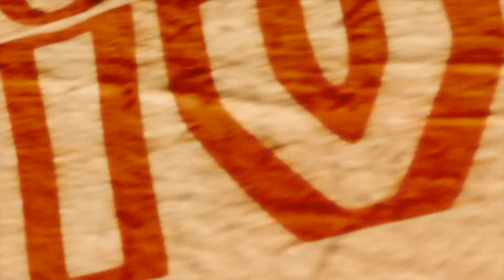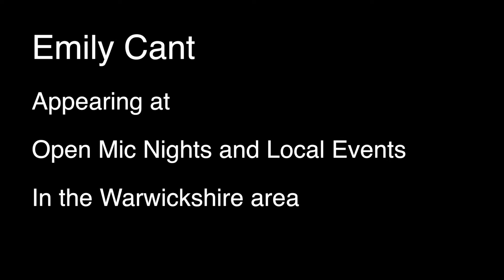LIVE BY THE RIVERSIDE S2 FINALE - Emily Cant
LIVE BY THE RIVERSIDE is a web series Created by Skymind Studios CIC, to promote original talent in the Southwest of England. This series 2 Finale we welcome Emily Cant
EP04 S2 Featuring Mission Bell